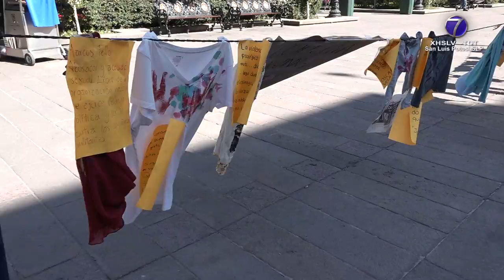Se requiere más trabajo para fortalecer la prevención y el combate a los feminicidios, señaló...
Se requiere más trabajo para fortalecer la prevención y el combate a los feminicidios, señaló diputada.

SLP.- La diputada Emma Idalía Saldaña Guerrero, vocal de la Comisión de Derechos Humanos, Igualdad y Género, señaló que para obtener mejores resultados en torno a la prevención y combate a los feminicidios, se requieren fortalecer estrategias y aplicar correctamente las sanciones a los agresores.

Recordó que seis municipios de San Luis Potosí cuentan con la Alerta de Violencia de Género contra las Mujeres; misma que no es suficiente para erradicar agresiones.

Por tal motivo, consideró necesario seguir trabajando en acciones de prevención y atención por parte de todos los niveles de gobierno.

Saldaña Guerrero puntualizó que debe seguir el exhorto tanto a la Fiscalía General del Estado (FGE), como a las corporaciones de seguridad estatal y municipales para que apliquen las recomendaciones establecidas.

De igual forma recordó que hace poco los integrantes de la LXIII Legislatura aprobaron de manera unánime exhortar a la Fiscalía General de Justicia del Estado (FGJE) para que acuerde la creación de la Fiscalía Especializada en Feminicidios.

Por: Jaime Díaz